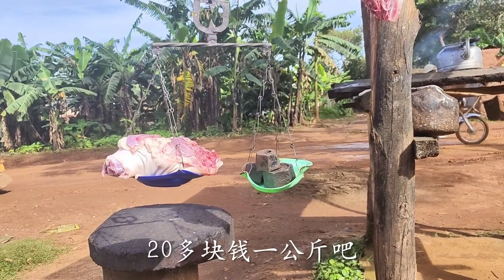非洲乡村屠宰场，看看他们如何处理猪部位，买条腿肉回去包饺子